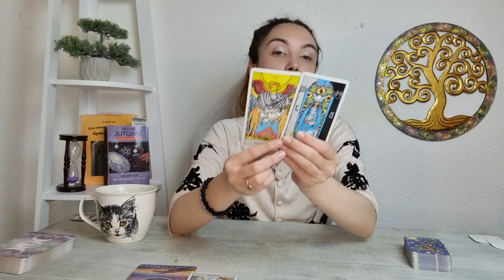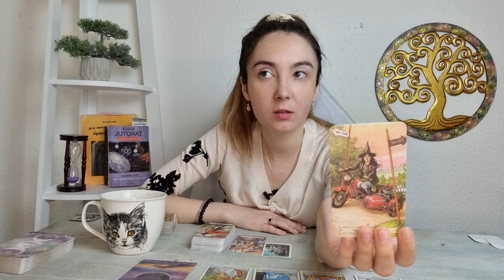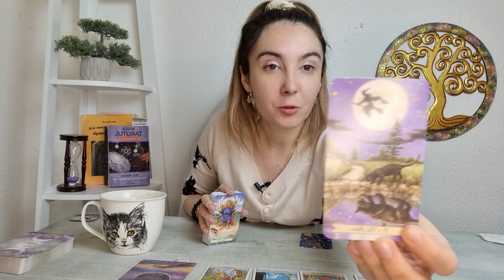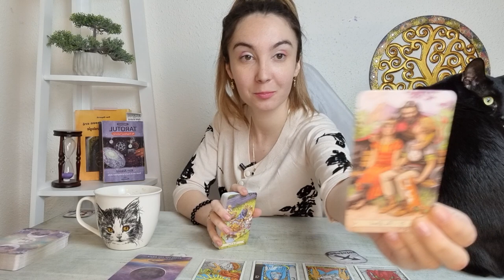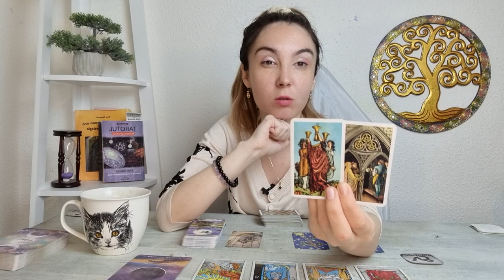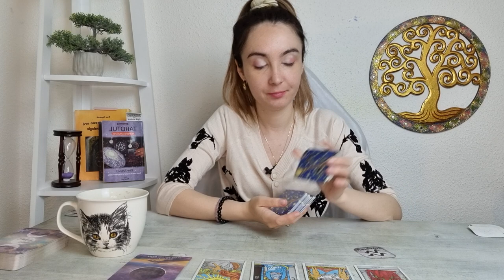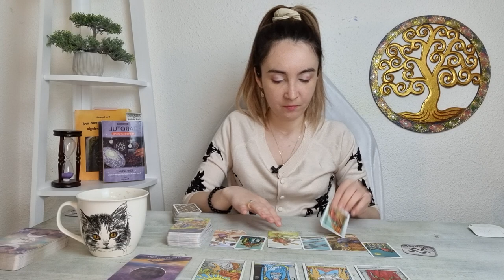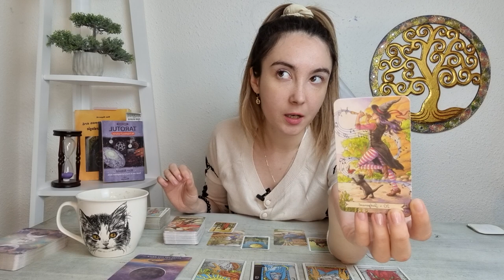𝗝𝗢𝗜 🔮 𝟮𝟲 𝗠𝗔𝗜 🌷 𝗧𝗔𝗥𝗢𝗧 𝗭𝗜𝗟𝗡𝗜𝗖 𝗣𝗘 𝗭𝗢𝗗𝗜𝗜 𝟮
ANALIZA TAROT-NUMEROLOGIE 00:00
BERBEC ♈
TAUR ♉
GEMENI ♊
RAC ♋
LEU ♌
FECIOARA ♍
BALANTA ♎ 2:45
SCORPION ♏ 9:28
SAGETATOR ♐ 15:04
CAPRICORN ♑ 19:44
VARSATOR ♒ 26:35
PESTI ♓ 31:30
CONCLUZII 37:04